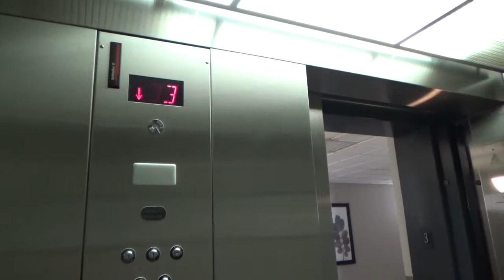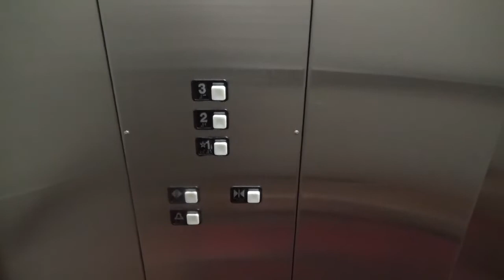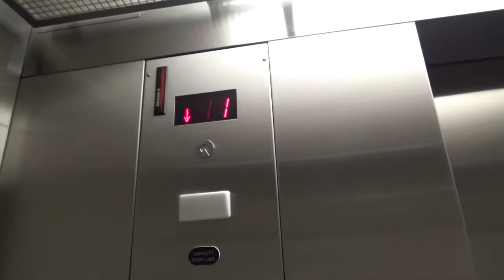Schindler MT 300A Hydraulic elevator at Country Inn in Schaumburg IL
Filmed on August 28th

I would have to say this elevator is in really good condition. It runs really really smooth. About the whole phone box, sometimes when the phone door gets stuck, I usually try to fix it and not break it. I was not trying to break it lol.